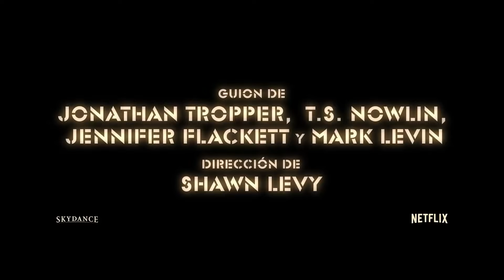The Adam Project - Trailer Oficial Subtitulado Español Latino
Después de un aterrizaje forzoso accidental en 2022, el piloto de caza que viaja en el tiempo Adam Reed se une a su yo de 12 años en una misión para salvar el futuro.
ESTRENO: MARZO 2022